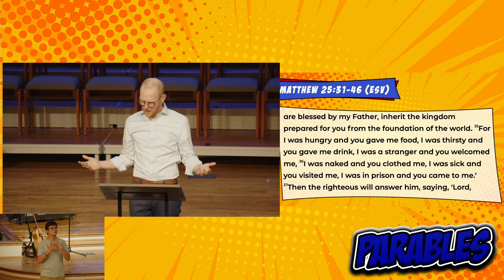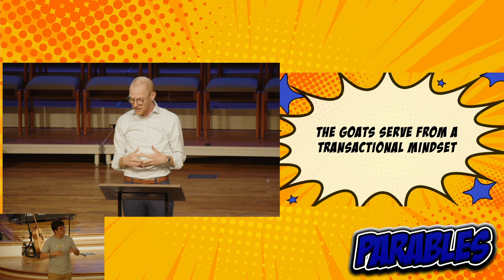Parables Week 7 | Parable of the Sheep & Goats